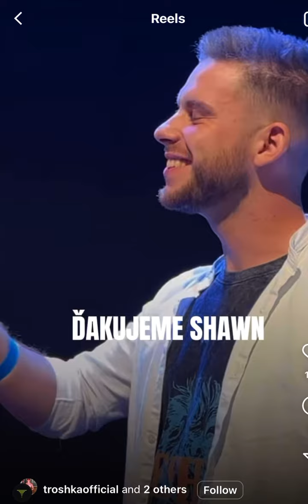My fight to save the world!